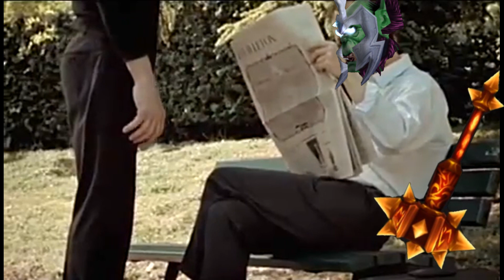Misunderstood Warrior lvl 60 Dobleg Mandokir history [World of Warcraft]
Parody of warrior lvl 60 in classic world of warcraft,

Mr. W is now Dobleg a misunderstood Warrior lvl roam for azeroth always misunderstood. No Gnomo is his new home.